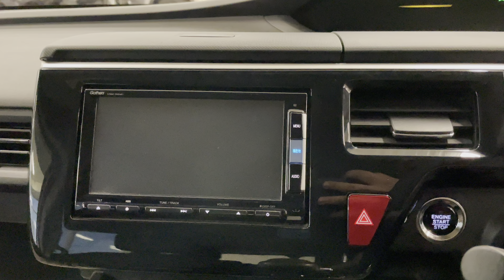Honda Stepwgn, 2015 год